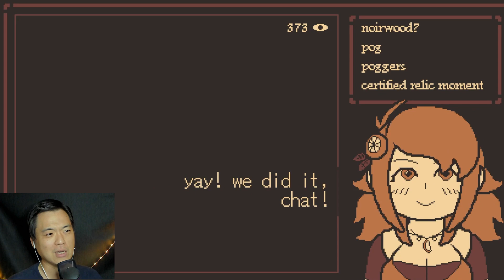Citri and I need to pee - Youtuber Gets Too Much Attention!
Two games in one! We are following a vYoutuber in playing a game... she looks nice and have the potential to become famous. Her fans asked her to play a game and it didn't end well for her...

And I Need To Pee... Stay in Bed!

0:00 Citri Plays Noirwood
5:45 I Need To Pee